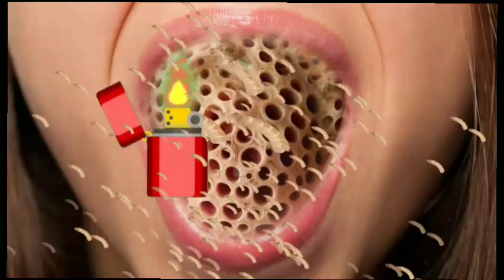asmar animetion big_size_treatments_Gra__girl_Gibb treatment